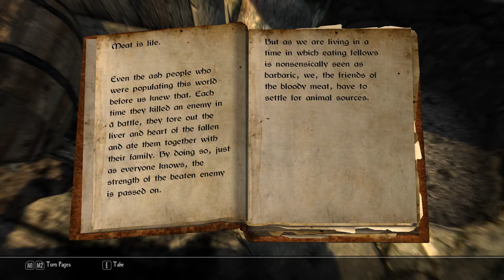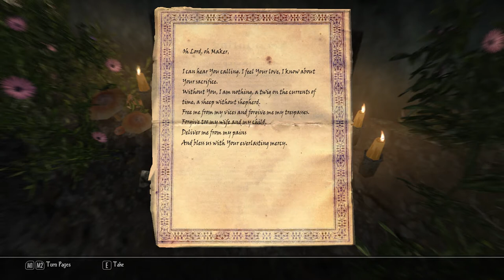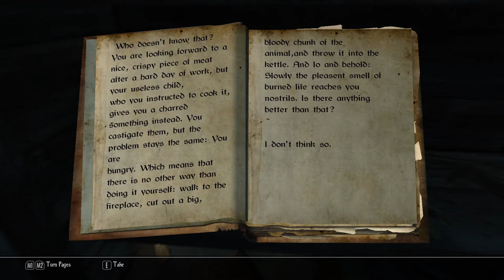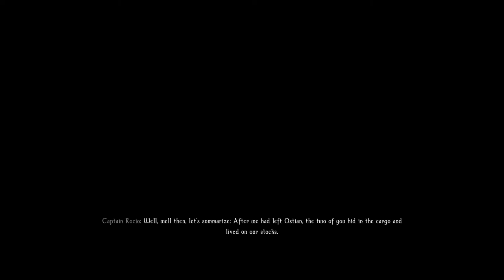Beginnings - Enderal: Forgotten Stories (Part 1) | Let's Play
Hello, Loric here! This is my first video for Enderal: Forgotten Stories, a full conversion mod for Skyrim. (Please Read the Description and the Skips are at the Bottom)

--Note: Part 2 will be posted within 24 hours as I have a slow upload speed.--

I apologize for my embarrassing first and second video on this channel. This is my first time doing anything like this, but I also know this is the internet... You will notice problems I have with my recorded voice, mostly audio being dropped (First noticeable one being "Hello everyone. My name is Lo-") and sometimes not being very clear (The waterfall was a great example). I have learned why this has happened and will test further so it won't happen in my third video or any subsequent video thereafter.

I do hope that you at least enjoy some of the game as I have and hope to slowly tinker and perfect how I do videos for this channel.

-- Time Skips--

00:00:00 - Intro
00:01:04 - Game Start
00:07:10 - Daddy?!
00:16:25 - Some Background (Slightly Choppy Cut-scene)
00:29:03 - Our Buddy Sirius
00:22:10 - Where our Mother Came From (Character Creation)
00:41:46 - Sshh! (Character Finalization)
00:46:36 - Mysterious Woman
00:50:55 - Overboard/Weird Vision
00:55:10 - Awake
01:00:58 - Exploring Unknown Land
01:08:19 - Abandoned Temple